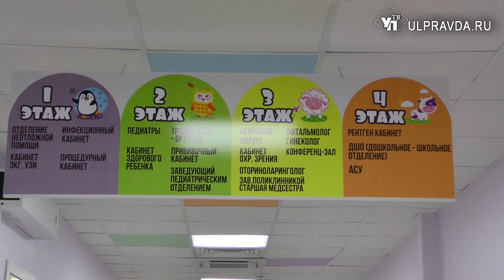Новые рентгены и игровые комнаты. Ульяновская детская поликлиника № 2 открылась после ремонта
Медицинские учреждения постепенно преображаются, к единому стандарту качества привели и детскую поликлинику на Орлова. Качественный ремонт и новое оборудование уже оценили и родители, и доктора.